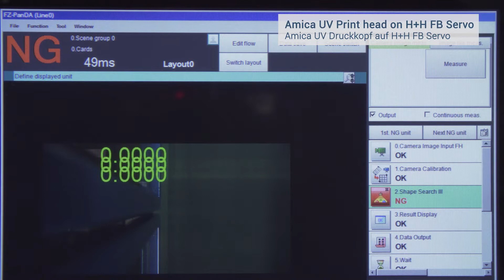H+H Mailing Line